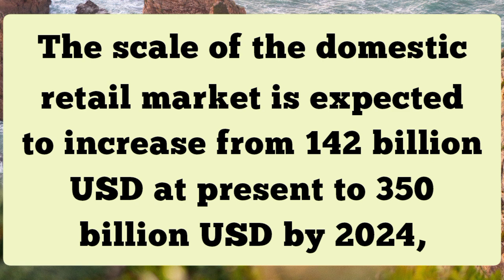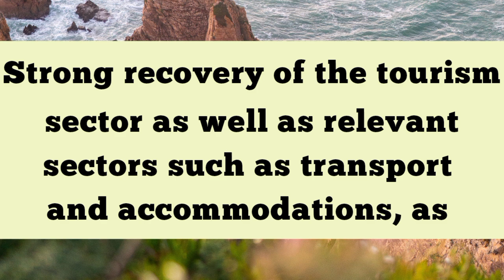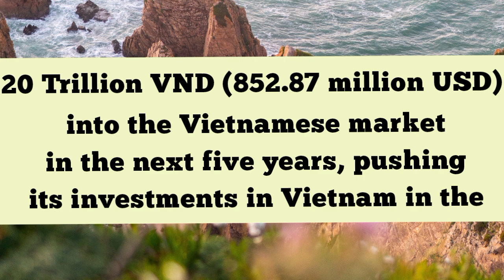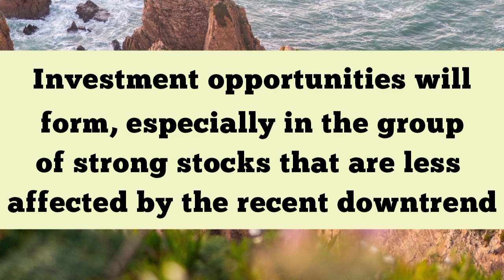Iraqi Dinar News Update Dinar IQD News Value IRAQ Update | Vietnam Dong New player in Market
Iraq RV
Iraq Reform
iraqidinar
dinar guru updates
iraqi dinar
rapid updates
dinar investment
dinar revaluation
dinar currency exchange rate,
reinstatement
iqd news
when will the dinar currency revalue
dinardetectives
currency reinstatement
new dinar currency
iraq politics

Iraq RV
Iraq Reform
iraqidinar
dinar guru updates
iraqi dinar
rapid updates
dinar investment
dinar revaluation
reinstatement
iqd news
dinardetectives
currency reinstatement
new dinar currency
iraq politics